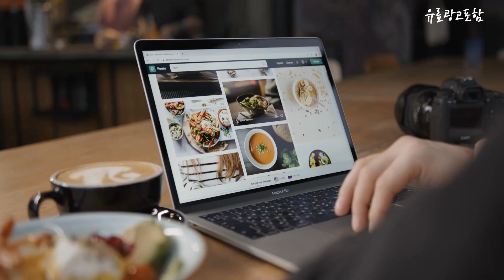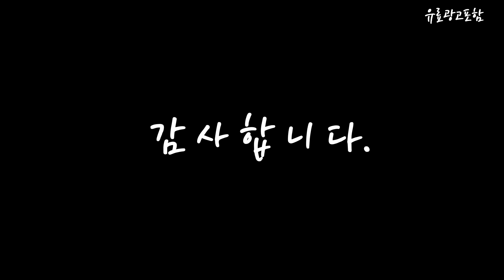27인치게이밍모니터 Top10!! 요즘 인기있는 27인치게이밍모니터 구매 가격 평점 후기 비교 총정리!!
❤️❤️❤️ 요즘 인기있는 27인치게이밍모니터 구매 가격 평점 후기 비교 총정리해 보았어요!! ❤️❤️❤️

[00:06]
10위. HP 68.6cm FHD OMEN 165Hz 게이밍 모니터 [259,000원]

[00:11]
9위. 빅트랙 68.58cm FHD 컨커러 165Hz Fast IPS [189,000원]

[00:17]
8위. MSI 27인치 게이밍 모니터 옵틱스 G2712 IPS [199,000원]

[00:22]
7위. 주연테크 68cm FHD 리오나인 게이밍 모니터 1ms [229,000원]

[00:28]
6위. 한성컴퓨터 68.56cm FHD IPS 144 게이밍 모니터 [209,000원]

[00:33]
5위. 에이펙스 68.58cm FHD 베젤리스 게이밍 모니터 165HZ [167,960원]

[00:39]
4위. 한성컴퓨터 1500R 커브드 게이밍 리얼 75 모니터 [149,000원]

[00:45]
3위. 한성컴퓨터 68.6cm FHD 리얼 144 게이밍 모니터 [169,000원]

[00:51]
2위. LG전자 울트라기어 게이밍모니터 27GN60R [359,000원]

[00:56]
1위. 한성컴퓨터 68.6cm FHD 1500R 리얼 165 게이밍 [179,000원]